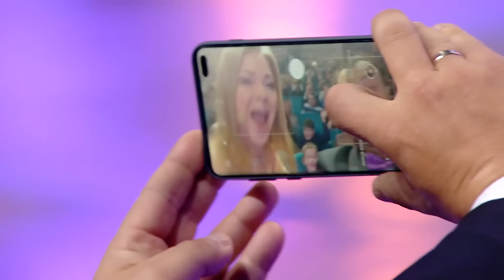Дизель Шоу 2020 - Новый выпуск 72 от 13.03.2020 | Дизель cтудио, Лучшие Приколы